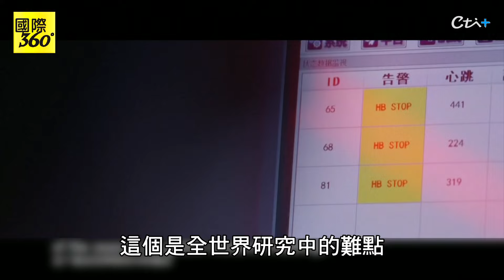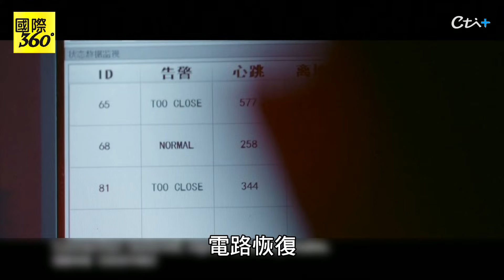解放軍"飛龍無人機" 蜂群戰術號稱打不垮.摧不毀【國際360】20240805@全球大視野Global_Vision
請鎖定《頭條開講》YouTube頻道/每週一至週五20:00-22:00